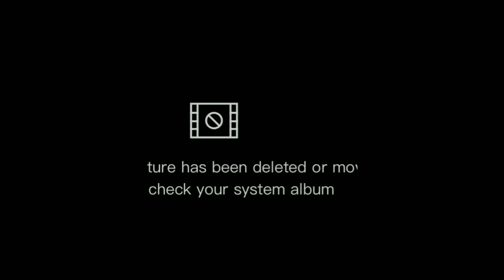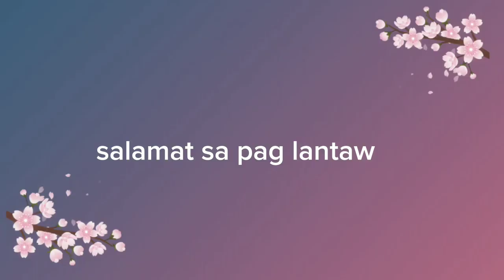kuha ug tayong(Ric Pasquite vlogs)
tuyong(Ric Pasquite vlogs)